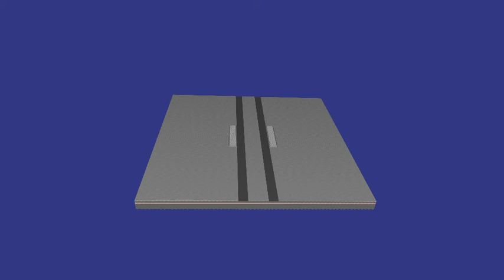switch fabrication process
The simulation of RF switch fabrication.